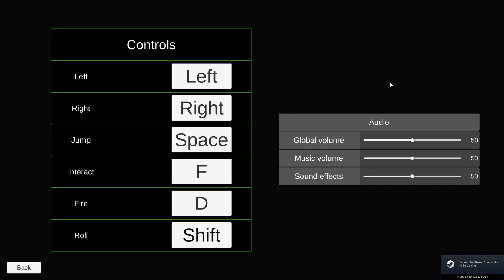Gninja Pig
Game
Action-Adventure
Steam
PC